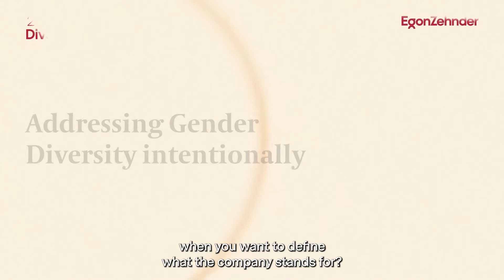Diversity as a Core Value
Anand Mahindra, chairman of Mahindra Group and Mikram Mehta, Lead Independent Director of Mahindra & Mahindra Ltd talk about how the organization intentionally embedded diversity as a core value.